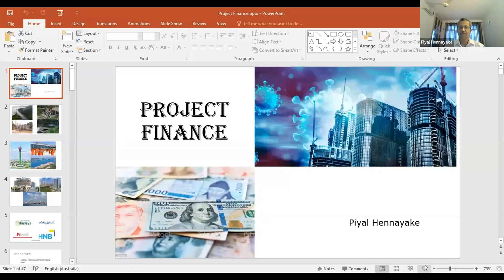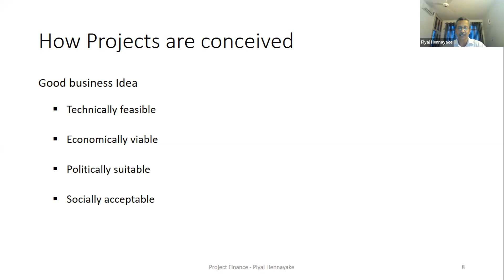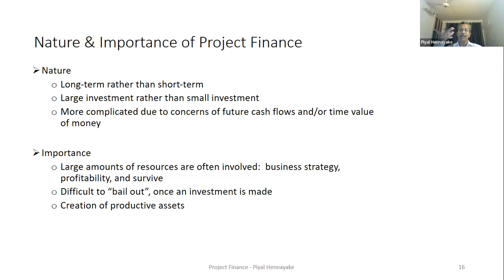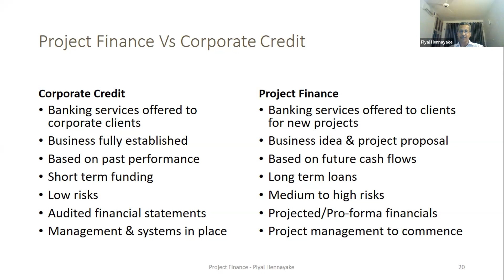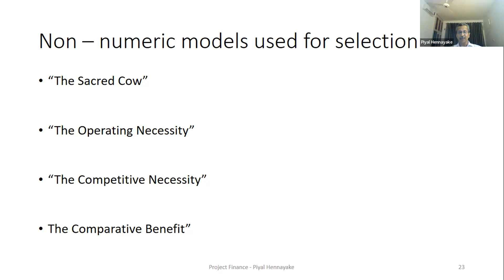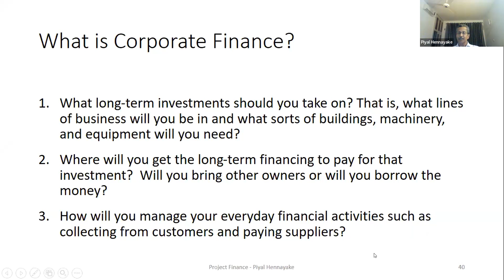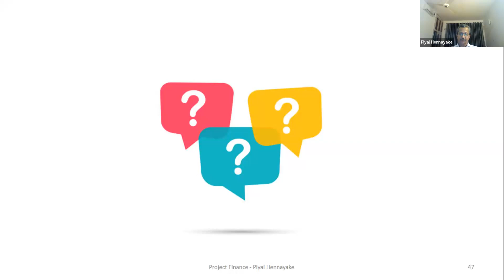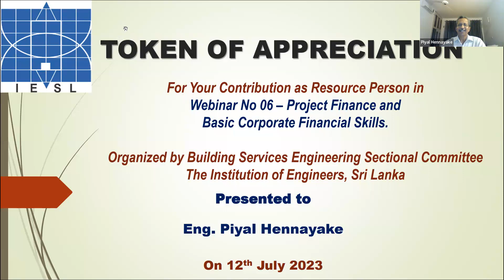BSESC Webinar: PROJECT FINANCE AND BASIC CORPORATE FINANCIAL SKILLS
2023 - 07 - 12